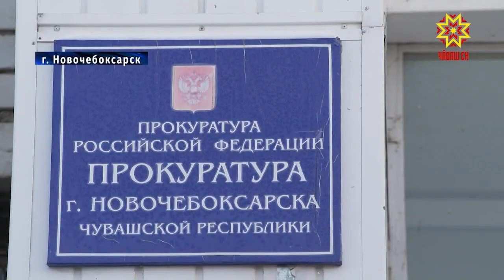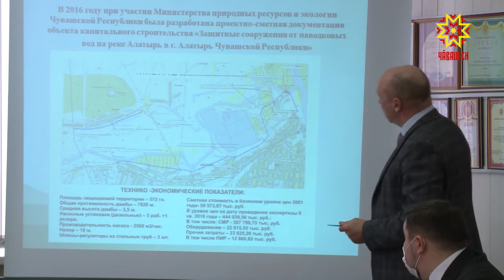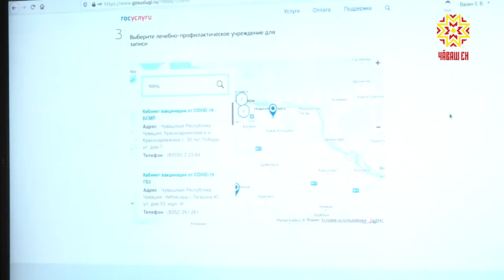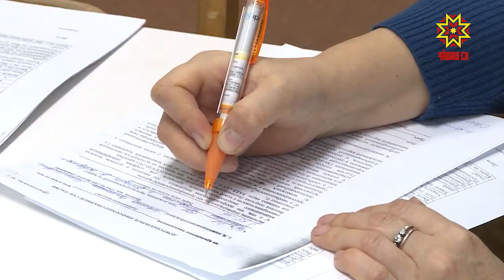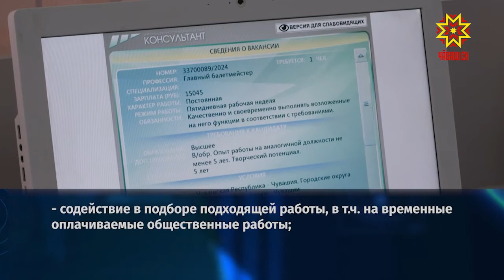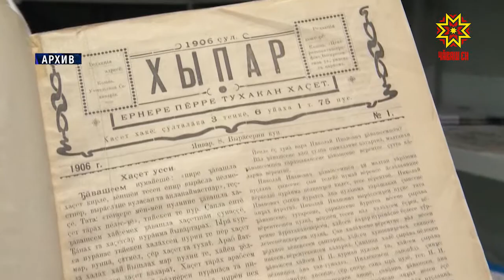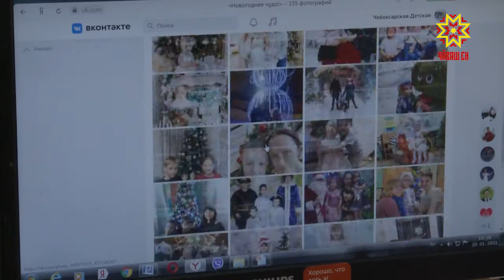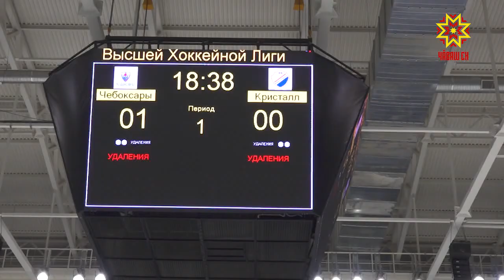Республика 20.01.2021 на русском языке. Вечерний выпуск